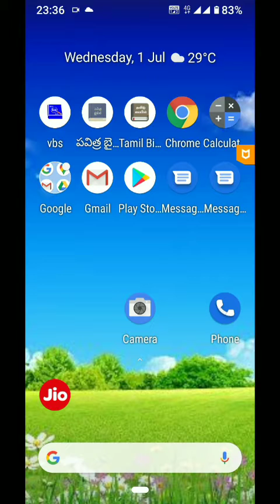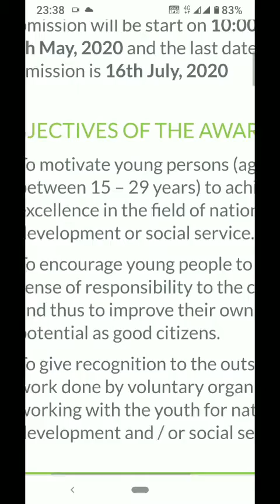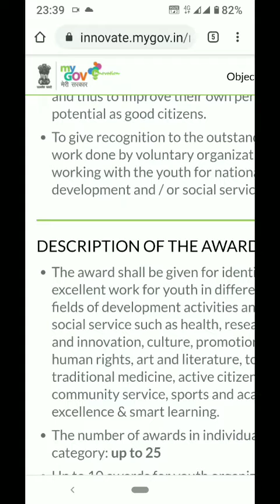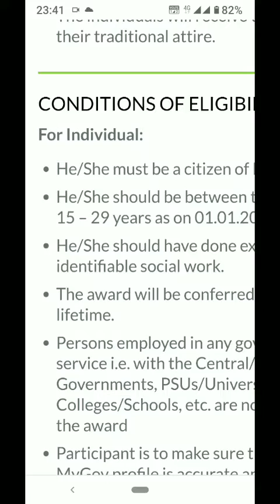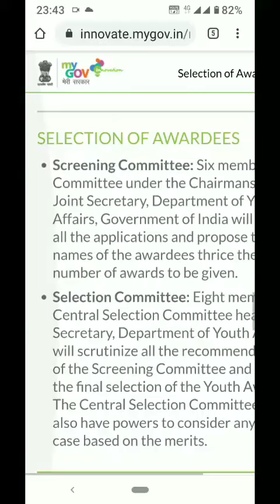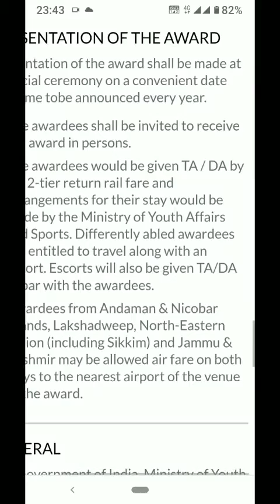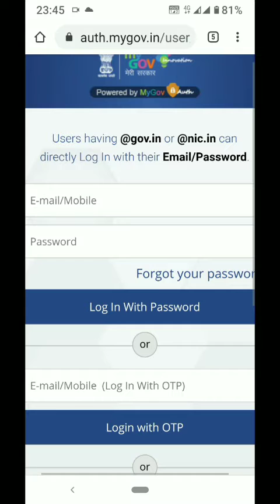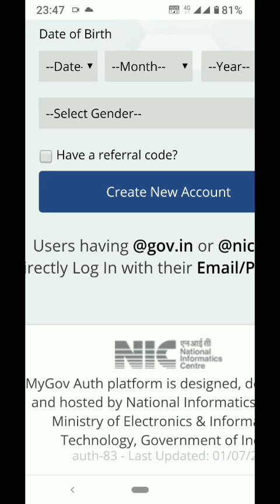2.5 Lakhs National Youth Award Program 2020 | NYA Program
2.5 Lakhs National Youth Award Program 2020 | NYA Program | Award Program.

ఈ వీడియో లో పైన చెప్పబడిన టాపిక్ గురించి ‌వివరంగా చెప్పబడింది

Travel related services and interesting informations.

National Youth Award Website.

Visit for Amazon Offers